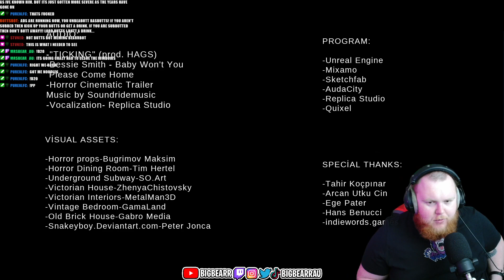You can check-out but you can never leave! | Hotel Greenwood [FULL PLAYTHROUGH]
I played a short, atmospheric game on stream called Hotel Greenwood. This game is based around you as a detective, trying to solve the mysterious events that occur at the hotel, every year on October 6.